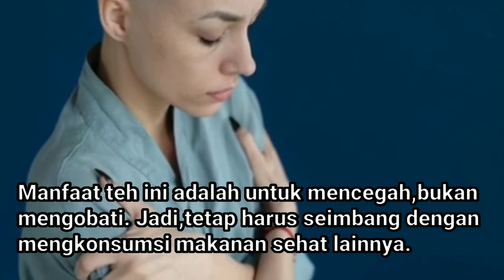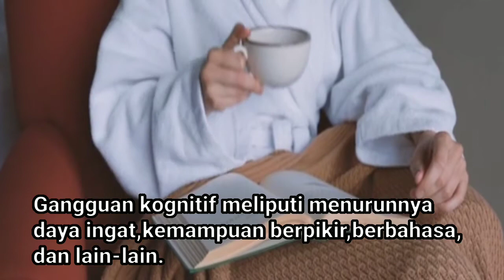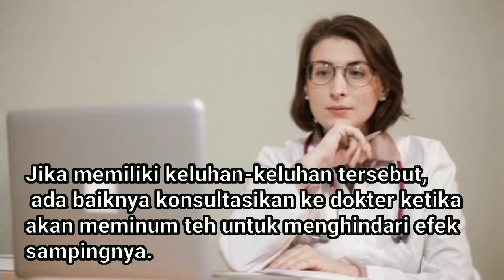5 Manfaat Teh Hitam untuk Tubuh dan Efek Sampingnya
Teh hitam banyak manfaatnya,tapi juga ada efek samping jika dikonsumsi berlebih. Ada juga orang dengan kondisi kesehatan tertentu yang tidak dianjurkan untuk minum teh tanpa konsultasi dokter. Simak videonya untuk menambah wawasan dan mengetahui penjelasannya. Video ini berisi gambar ilustrasi, memberikan info dan bukan saran medis.